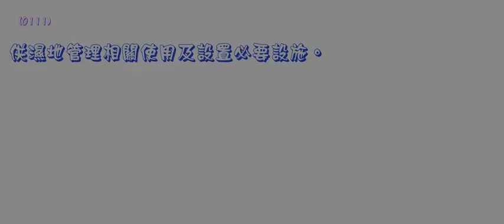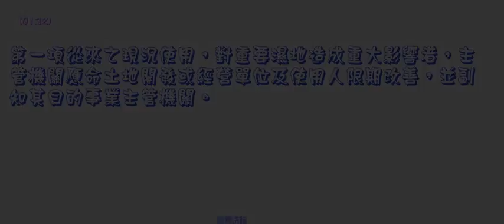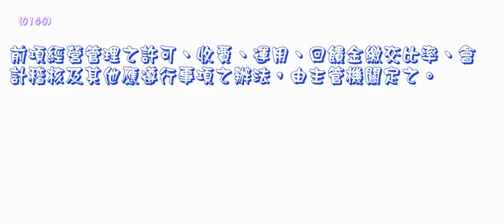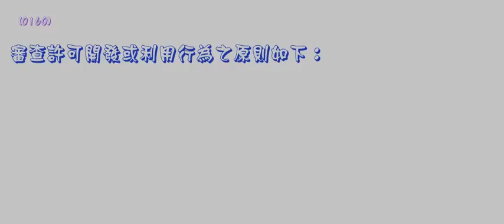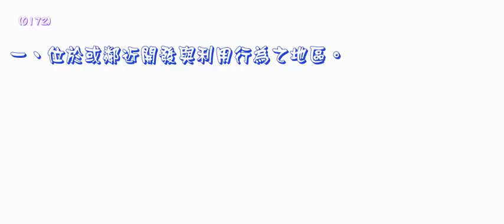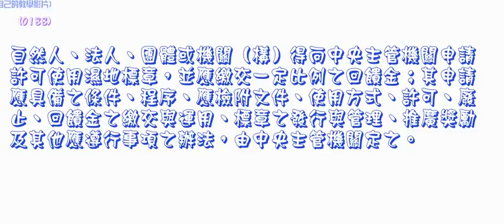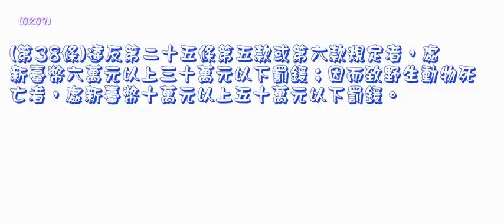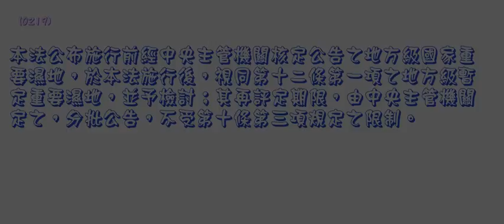465＿濕地保育法＿1020703版（中速朗讀）